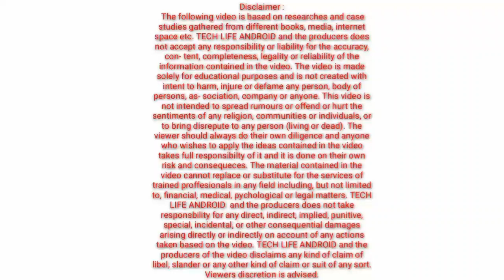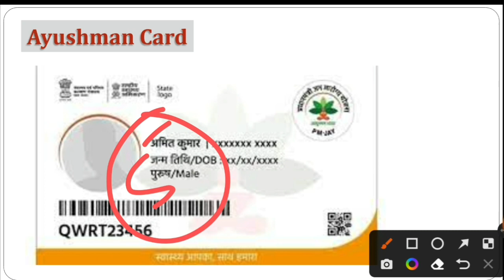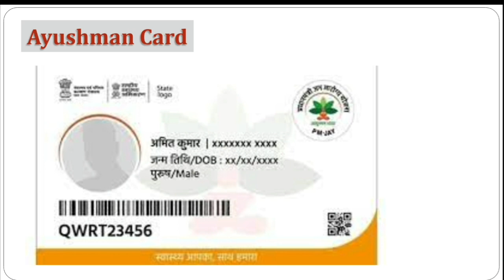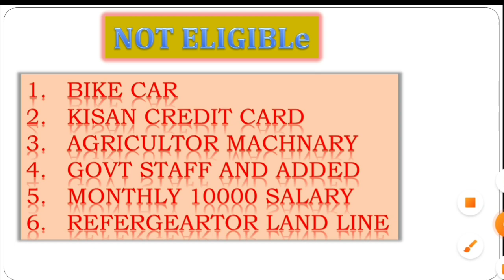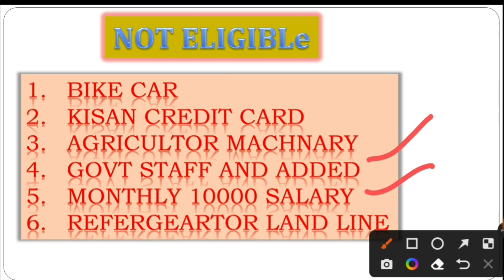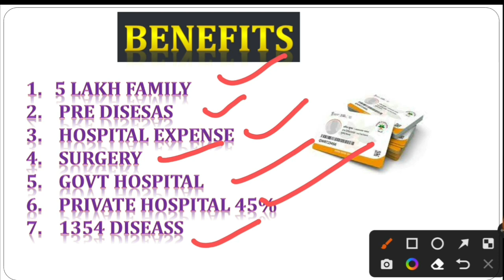ಆಯುಷ್ಮಾನ್ ಭಾರತ್ ಅಂದ್ರೆ ಏನು | ಬೆನಿಫಿಟ್ಸ್ ಇನ್ ಕನ್ನಡ| ಆಯುಷ್ಮಾನ್ ಕಾರ್ಡ್ ಯಾರಿಗೆಲ್ಲ ಸಿಗುತ್ತೆ| 2023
MY SECOND Y ಯೂಟ್ಯೂಬ್ CHANNEL ( PHARMAHEALTH KANNADA )